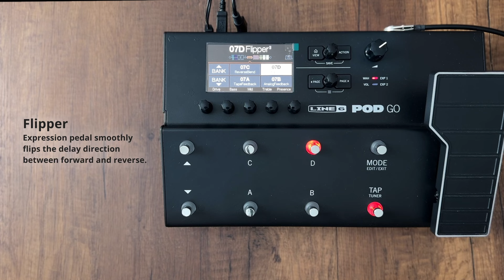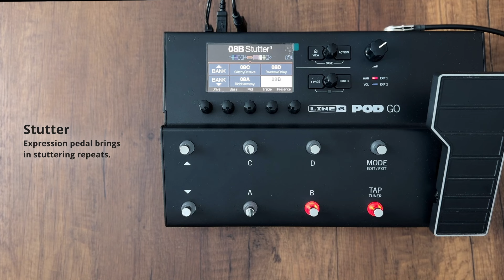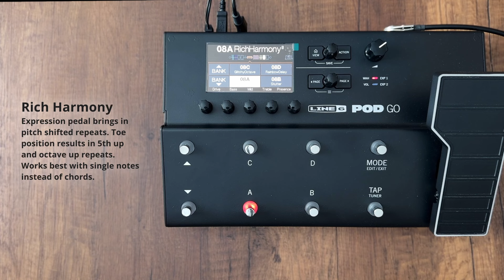Line 6 POD Go Expressive Delay Preset Pack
12 "expressive" delay presets for Line 6 Pod Go. All of these delay presets utilize the expression pedal to bring in variety and dynamics. There are also a couple of presets that go beyond delay.
Presets are compatible with the Wireless model as well.

I was using the POD Go Edit software to switch presets and effects while filming the video.

Don't have a POD Go?

00:00 Intro
00:47 Tape Feedback
01:41 Analog Feedback
02:23 Reverse Blend
03:14 Flipper
04:26 Stutter
05:18 Glitchy Octave
06:12 Rainbow Delay
07:20 Extra Tap
08:05 Glitch Out
08:49 JM Vibrato
09:50 Tape Stop
10:48 Rich Harmony
12:32 Quick run through with a new loop